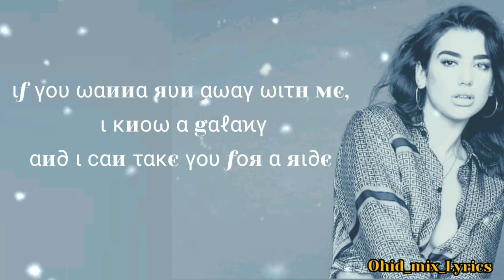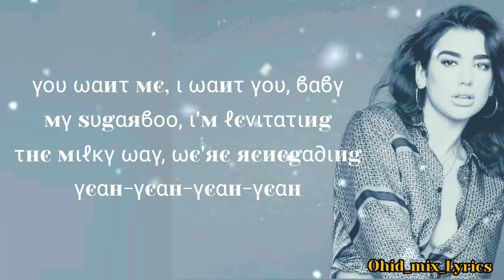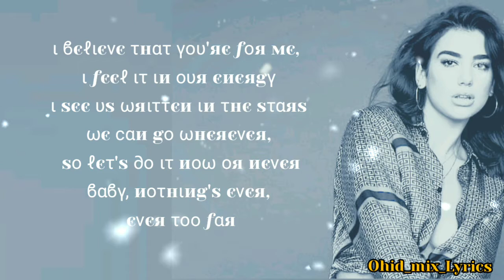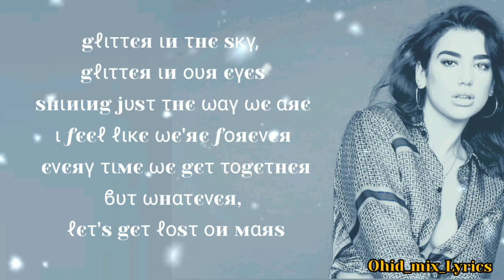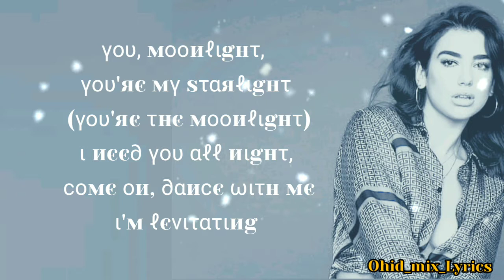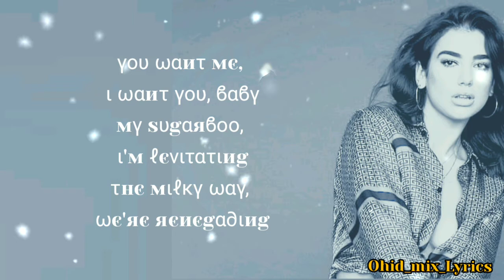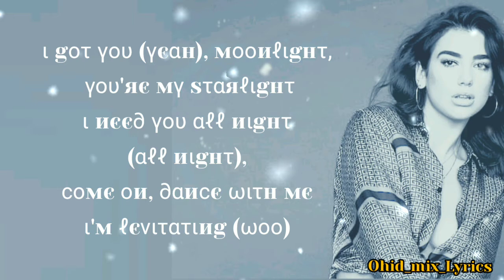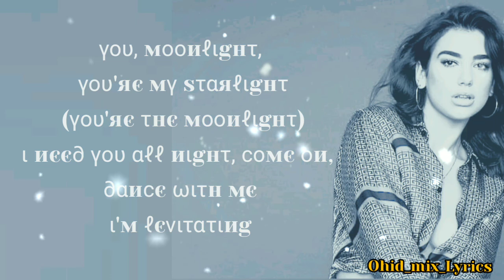Levitating - Dua Lipa ( Lyrics )